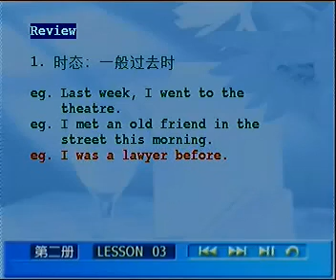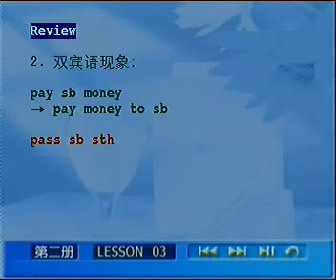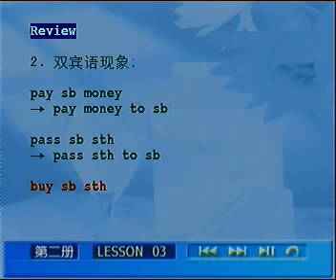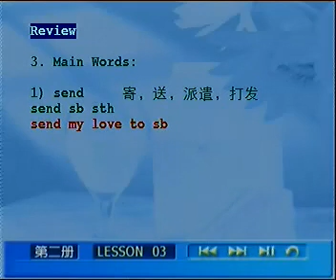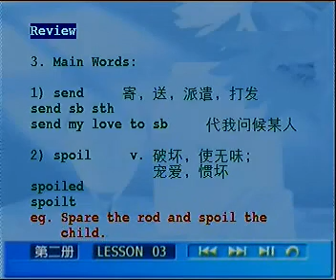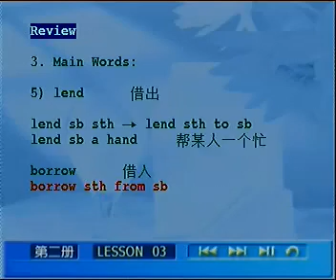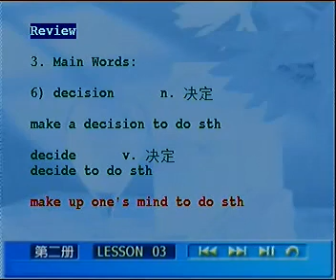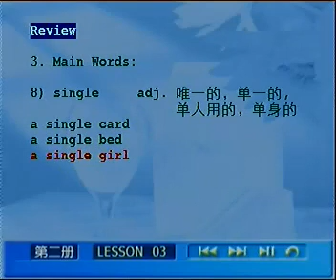裕兴新概念第二册L03_05_复习.rmvb